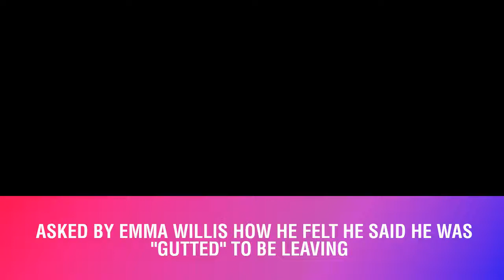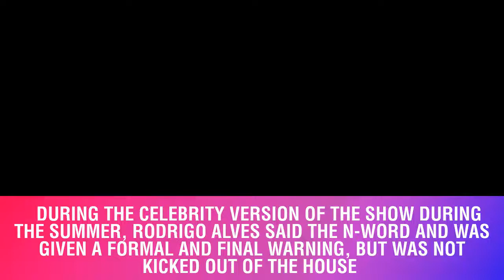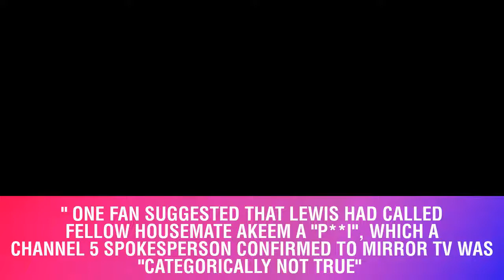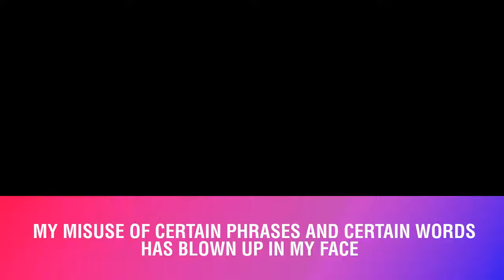Who left Big Brother tonight Tomasz Wania becomes the seventh housemate to be evicted from the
Who left Big Brother tonight? Tomasz Wania becomes
the seventh housemate to be evicted from the house. Tomasz Wania became the seventh housemate to be evicted from the house tonight  The Polish born cross-dresser was the favourite from the get-go, but sadly received the most amount of votes and was booted out of the show Asked by Emma Willis how he felt he said he was "gutted" to be leaving